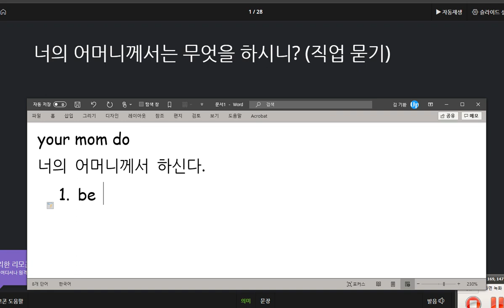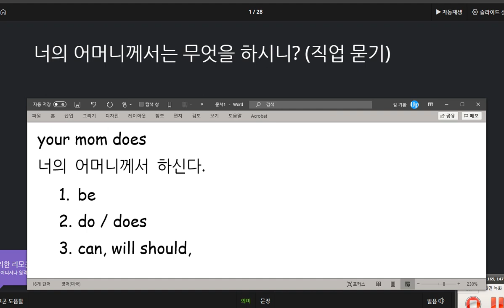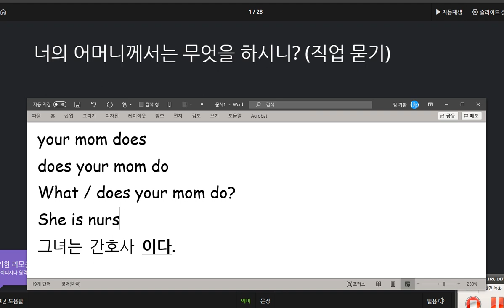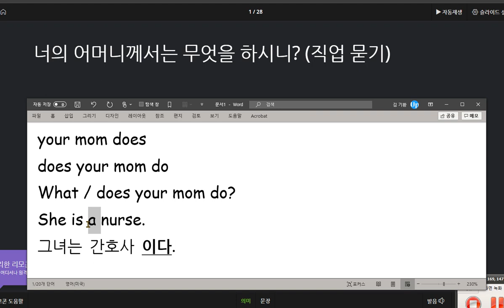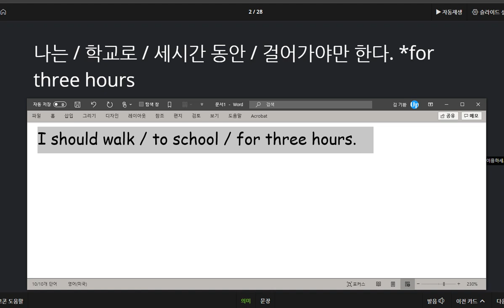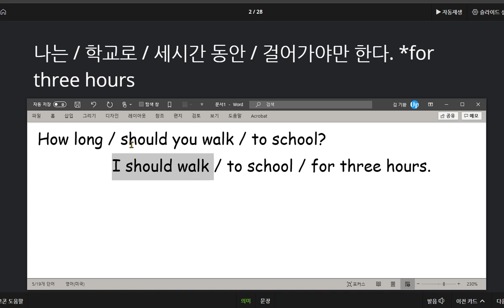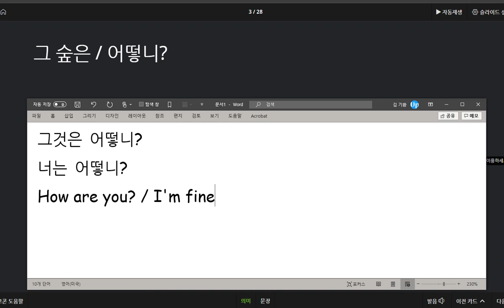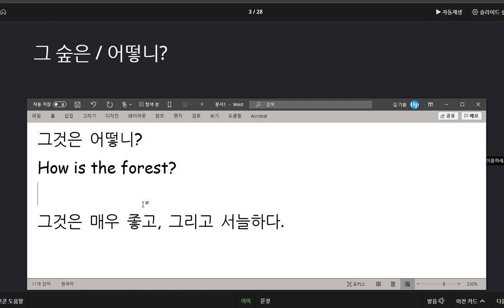신혜리 2020 09 17 한글만 보고 영어문장 말하기 연습을 하셔야 합니다